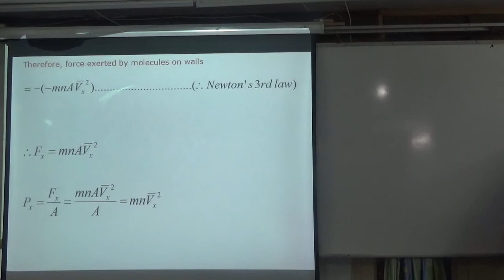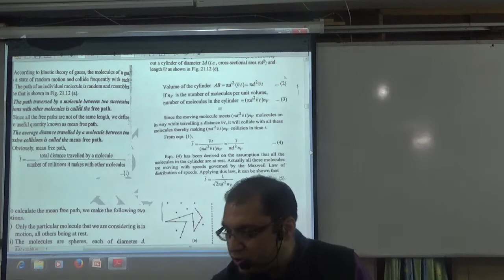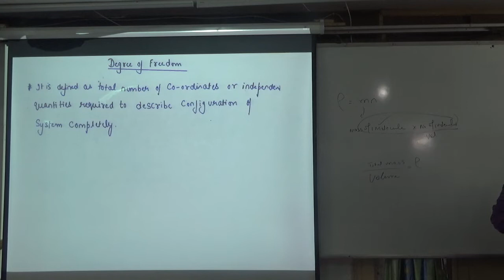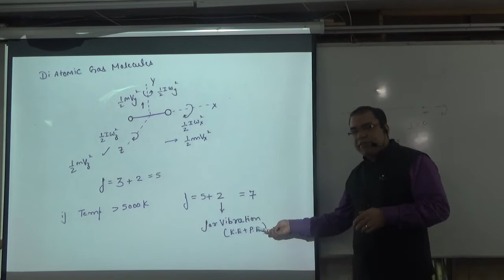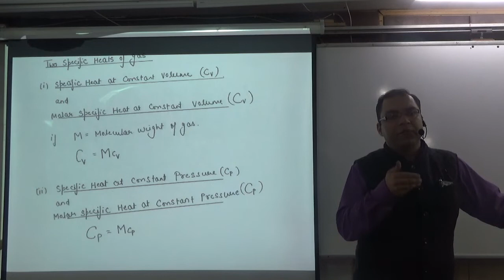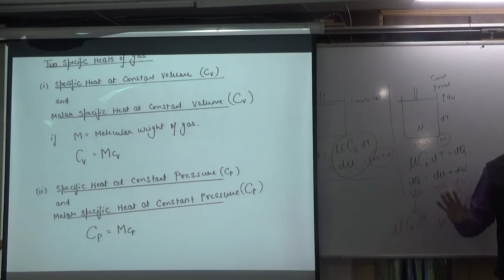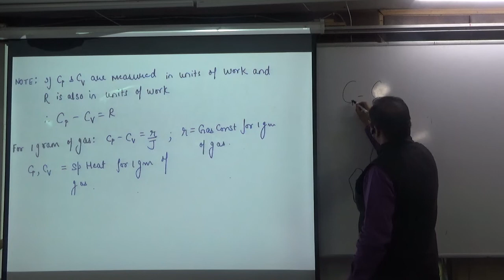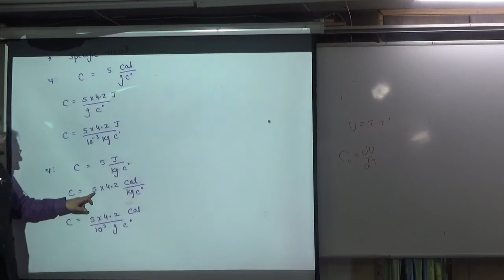2 specific heat and degree of freedom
2 specific heat  and degree of freedom